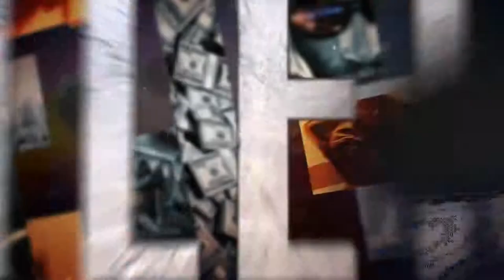Battlefield Hardline Beta (Em Português)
Plataforma: PS4
Género: FPS/MMO

  ●  Brazuca Fashion

●  Byte TV

Skype: ♥ ccK0B1
Youtube Partner: ♥ Fullscreen
▬▬▬▬▬▬▬▬▬Comentário▬▬▬▬▬▬▬▬▬▬▬▬▬▬▬